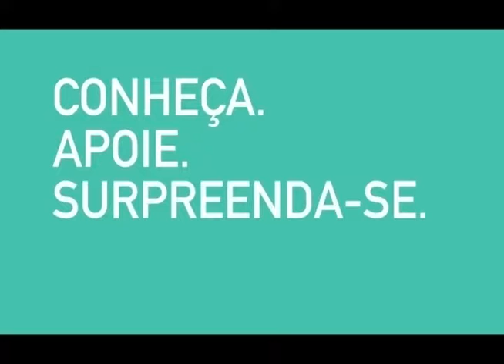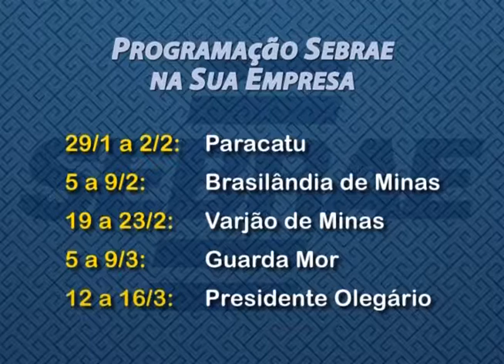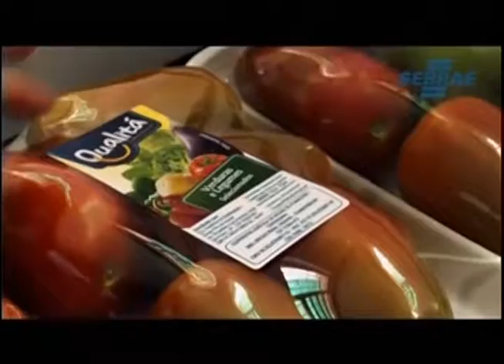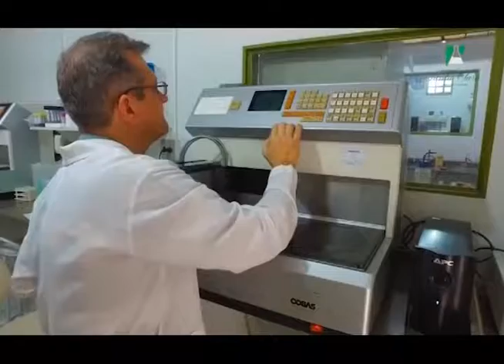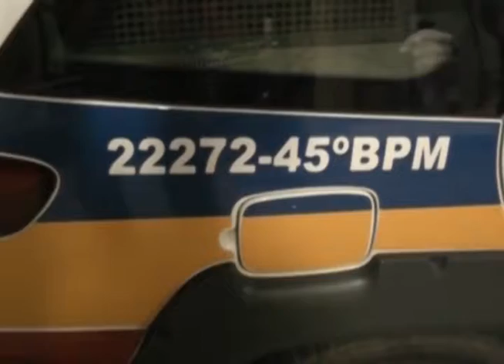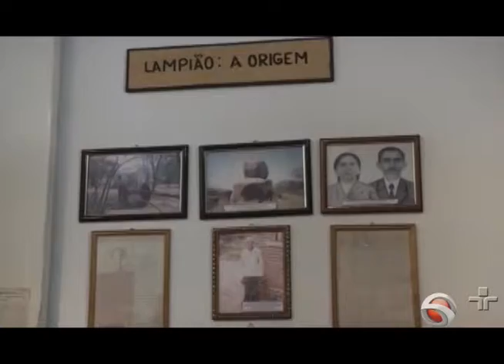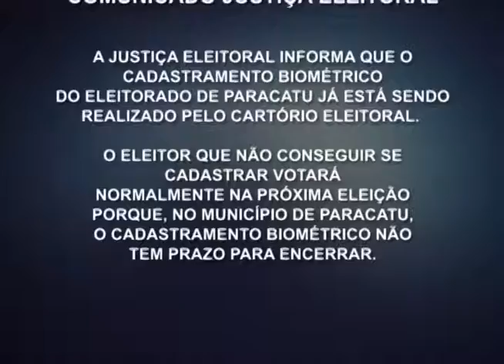MB NOTÍCIAS SÁBADO 03.01